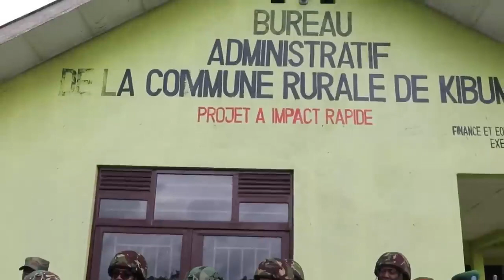RDC: Direct KIBUMBA, cérémonie de remise de cette cité par le M23 à l'EAC.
VIDEO YOSE YIBYABEREYE Kibumba hagati ya M23 ningabo za EAC
Twishimiye kubana namwe
Niba wifuza ko twagutegurira ibiganiro cyangwa  ibitekerezo ku makuru tubagezaho,
 ukaba ufite Ubuhamya bwasubizamo abandi ibyiringiro,
Inkuru, Igitaramo, Répétition, ubukwe, amakuru.wahamagara hano: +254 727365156

Ukeneye ko tukwamamariza m' uburyo bwose wifuza, yaba Amashusho cyangwa amajwi wahamagara hano: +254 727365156
Ukeneye gutanga ubufasha cg Inkunga kuri MINEMBWE TV wahamagara hano: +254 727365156
Niba wifuza ko twagutegurira ibiganiro cyangwa kugufotora wahamagara kuri NUMBER  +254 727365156
 Wadusanga : NAIROBI -KAYOLE , RDC "IRUNDU" MINEMBWE,